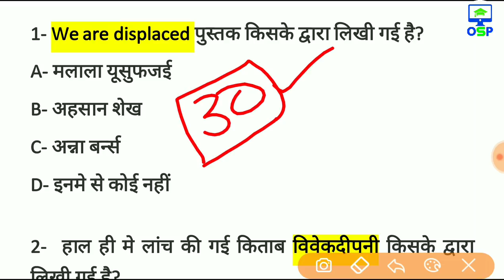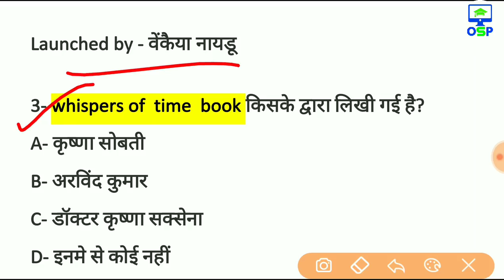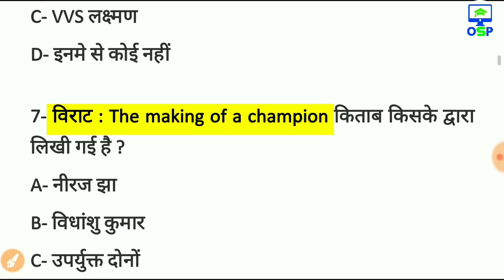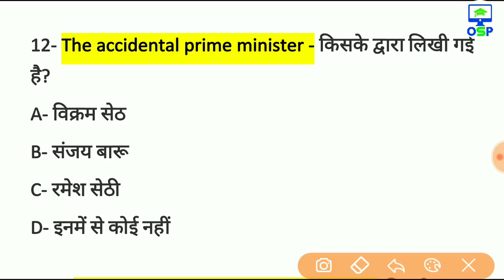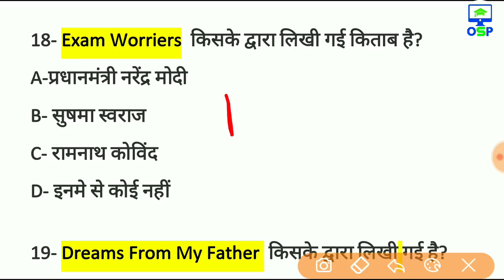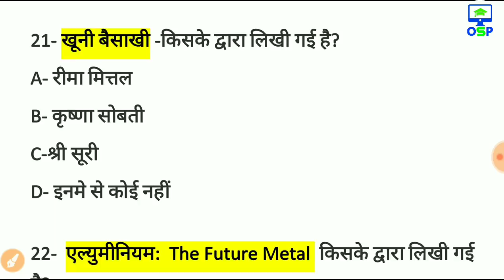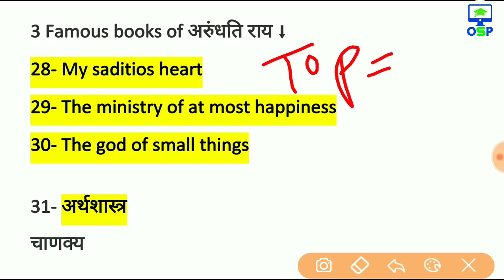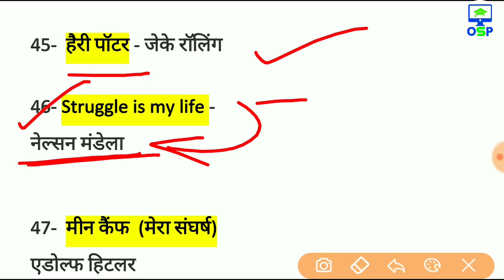2019 की टॉप 50 पुस्तकें और लेखक | imp books and authors 2019 | RRB NTPC 2019, Group D, SSC MTS, CGL,